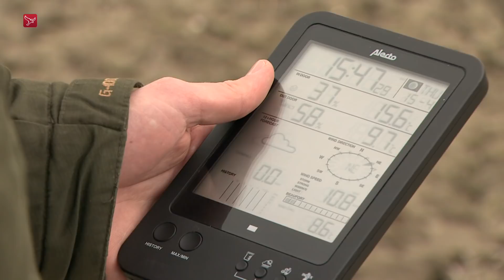Stormjager: Binnen nu en 10 jaar tornado in Nederland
Leon Eikenaar uit Emmeloord maakt zich op voor een nieuw onweerseizoen. De medewerker in de groenvoorziening van de gemeente Noordoostpolder jaagt elk jaar van april tot en met september achter noodweer aan. Eikenaars fascinatie voor onweer ontstond in zijn jeugd. Sindsdien doet hij aan 'stormchasen', zoals dat heet.